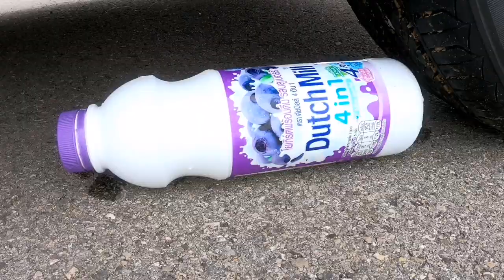crushing crunchy and soft thing by car! - EXPERIMENT: Car vs Fanta, Pencil Sharpener, Highlighter